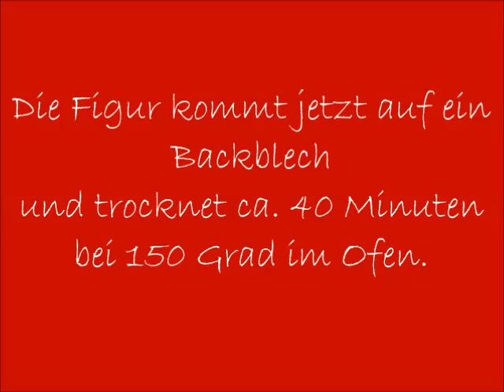DIY Basteln Rose Blume